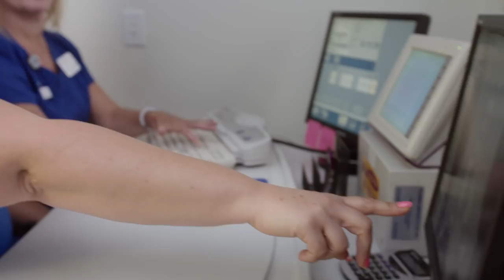What Makes GuideWell Emergency Doctors Different? Find Out!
GuideWell Emergency Doctors is a high-quality, cost-effective care alternative to meet your unscheduled needs. We believe that quality health care should be affordable and accessible for all ages. GuideWell Emergency Doctors accepts patients of all ages, most insurances plans and does not require an appointment to be seen.